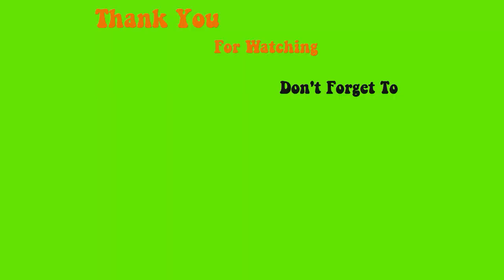Instructions on how to use Nail Stickers Super Easy With 3 Simple Steps - Max Estrada